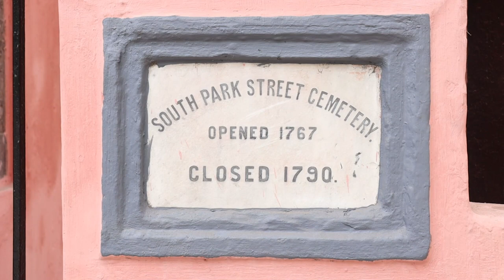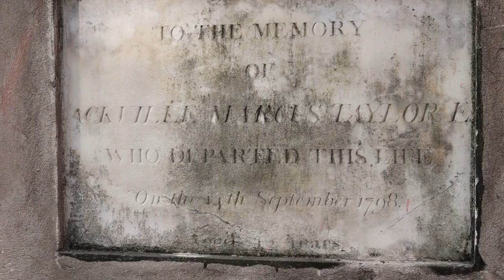Real Scary Ghost Place In kolkata South Park Street Cemetery